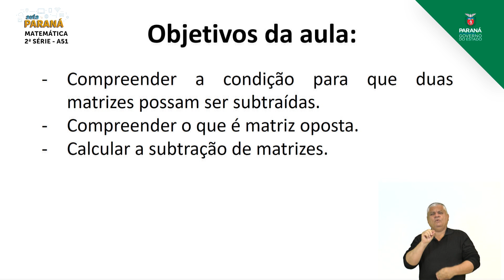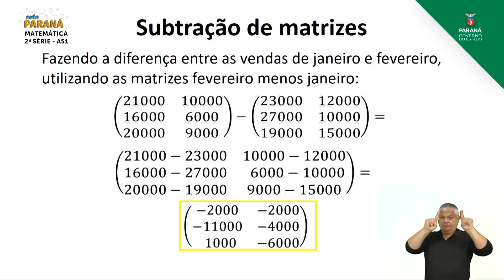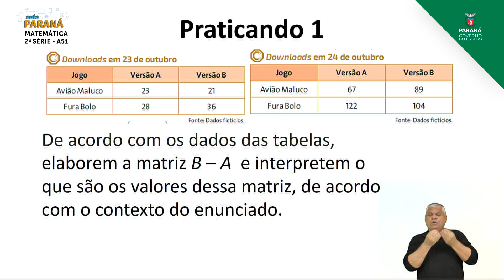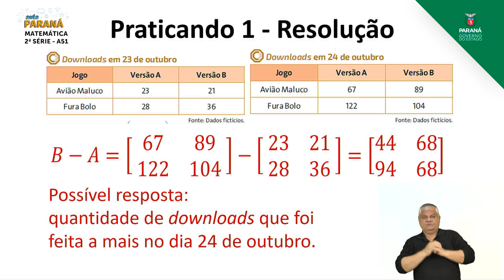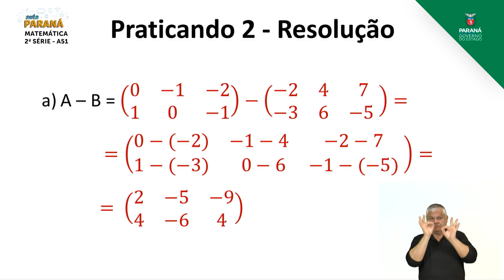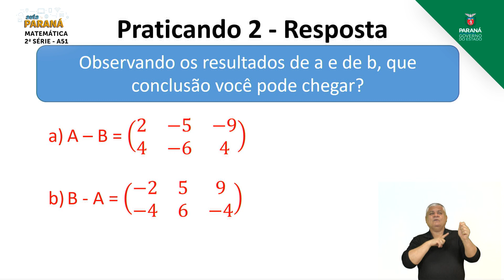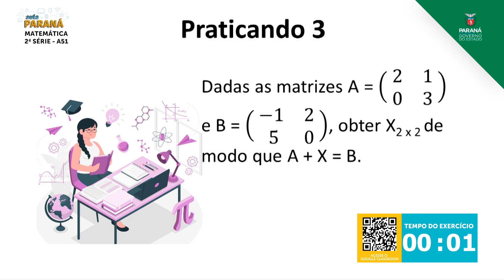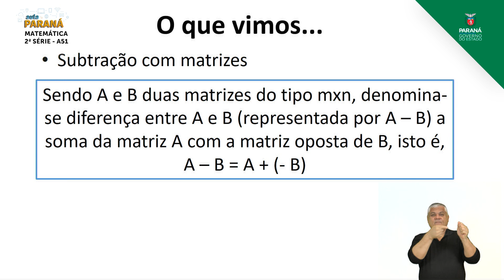2021 | 2ª Série | Matemática | Aula 51 - Matrizes: Adição e Subtração - Parte 2